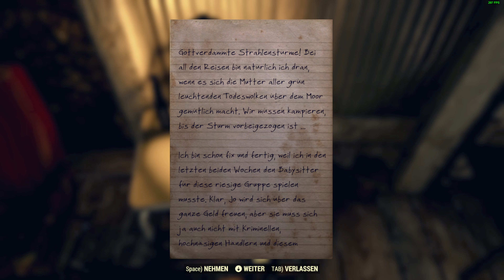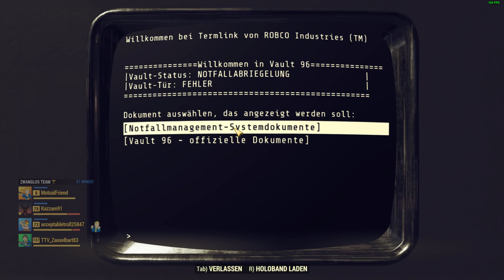Fallout 76 [#065] ☢️ Auf zu Vault 96! ☢️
Viel Spaß mit diesem Fallout 76 Walkthrough Video - Zauselbart 😉✌

✔️ Daumen geben
✔️ Kommentieren
✔️ Abo da lassen

☢️ Über Atlantic City Fallout 76

Atlantic City wurde bei Ausbruch des Großen Kriegs als „Ziel niedriger Priorität“ erachtet und ist heute eine führende Destination des Ödlands – mit aufregender Unterhaltung, malerischen Ufern und sogar funktionierender Stromversorgung! Spieler:innen können jetzt nach Atlantic City reisen, um zwei neue Expeditionsmission abzuschließen, die sie umfassend mit der örtlichen Bevölkerung vertraut machen.

☢️ Über Nuka World on Tour Fallout 76

Nuka-World, der großartigste (Nuka-Cola gewidmete) Themenpark auf Erden, ist auf Tour und wird in der Gegend des Ash Heap in Appalachia seine Zelte aufschlagen. Dort werdet ihr an drei neuen öffentlichen Events teilnehmen, einen rekordverdächtig großen Boss bekämpfen und euch natürlich mit Rummelspielchen vergnügen können – samt Highscores und Preisen!

☢️ Über Fallout 76 Wastelanders ...